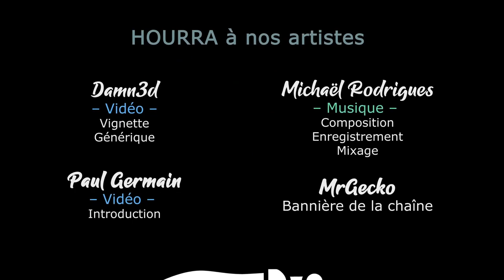[FR][Chobitty] Sunblaze - Découverte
Vous êtes la fille d'un super héros à la retraite, et ce dernier entends bien vous former. Qu'est ce qui pourrait donc mal se passer ?

🔑 : Merci à Games From Earth !

- Ardarin
- Broudaff
- Célestin
- Josha
- Mallevin
- Papillote
- Zmoi6